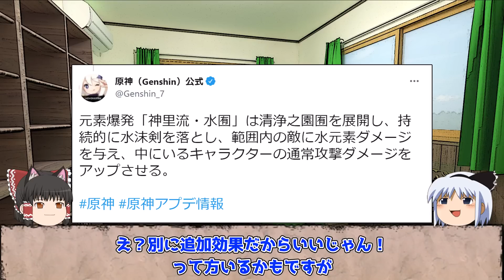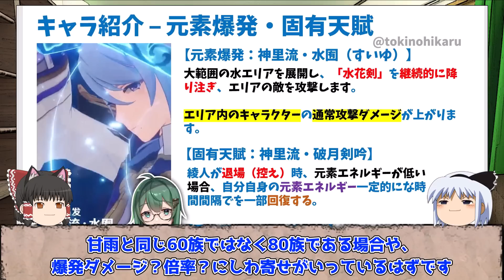【原神】神里綾人の性能は凸前提で差別化の可能性,ガチ編成を考察【攻略解説】【ゆっくり実況】凍結,ナショナル,モルガナ,凍結,タルタリヤ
現在判明している情報からどうなるのかを
考えていきます

ウェンティとカンウの視点提供
Arkさん

神里綾人実装！ウェンティ―神里綾華復刻！稲妻の祭り開催！新聖遺物も登場！原石コードも紹介

Ver2.6で復刻する神里綾華（カミサトアヤカ）の性能と特徴を簡単に紹介　凍結編成には欠かせないハイスペック氷キャラ